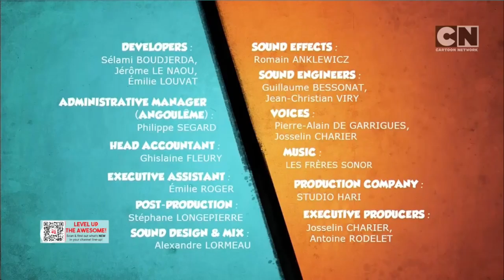Cartoon Network HD Asia Continuity (11/26/21)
Programme Recorded: 9.53am | Cartoon Network HD Asia